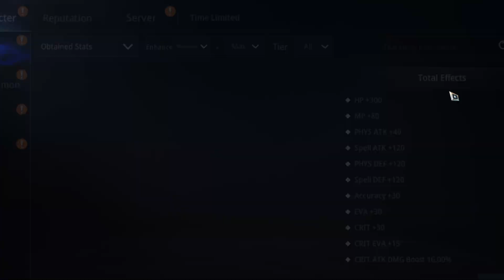MIR4 Rare Spirit Treasure Endless Celestial Sword